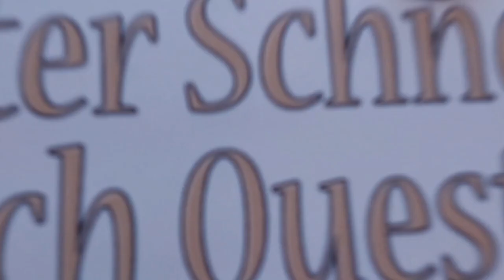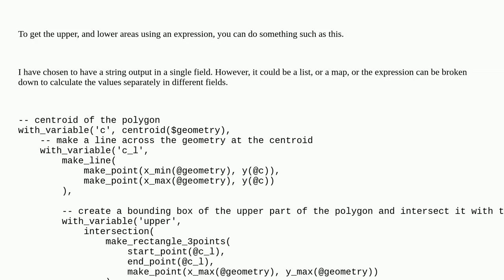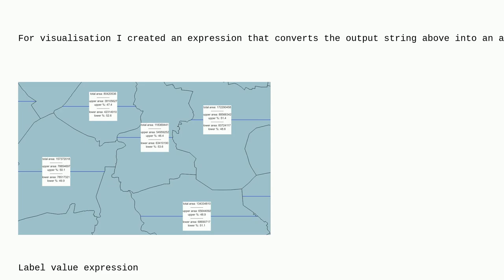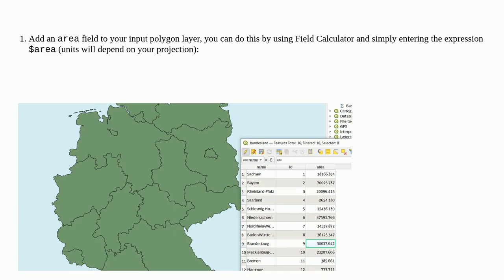Gis: Draw a line separating north and south quadrants passing through the centre point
Draw a line separating north and south quadrants passing through the centre point

A special thanks goes out to the community

  labeling geometry-generator qgis